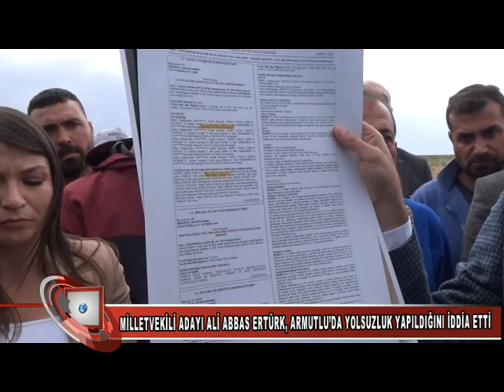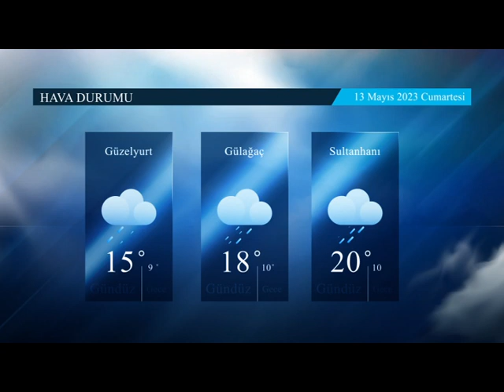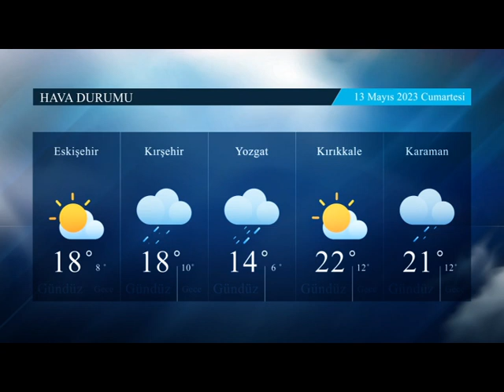12 05 2023 haberler